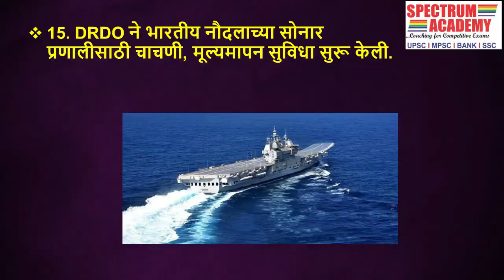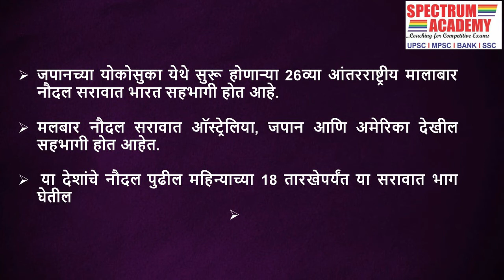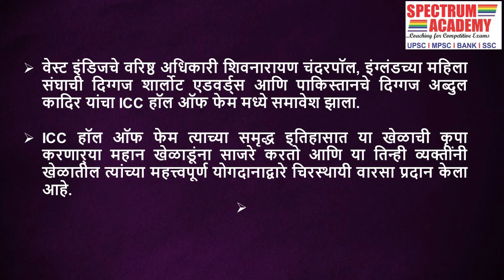चालू घडामोडी १० नोव्हेंबर २०२२ - Daily Current Affair 10 November 2022